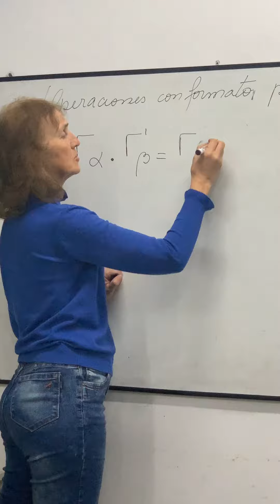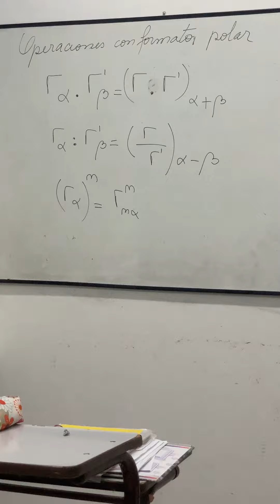Clase4 azul OPERACIONES CON FORMATO POLAR